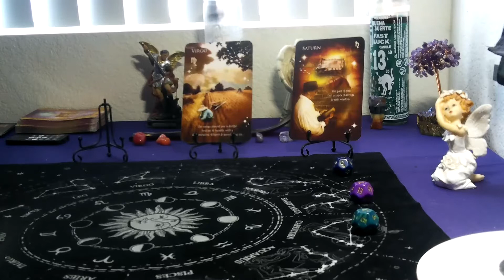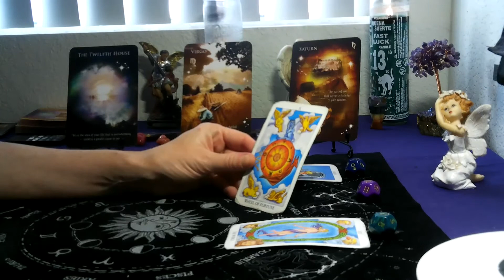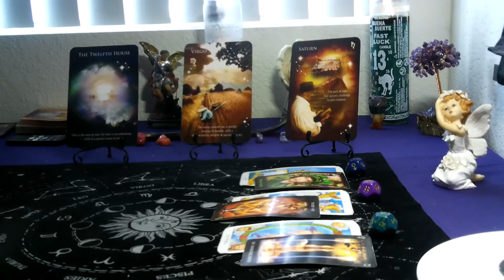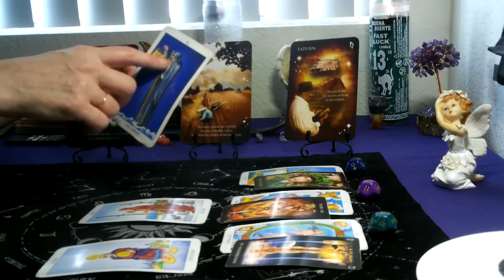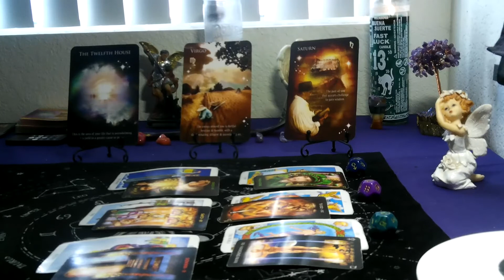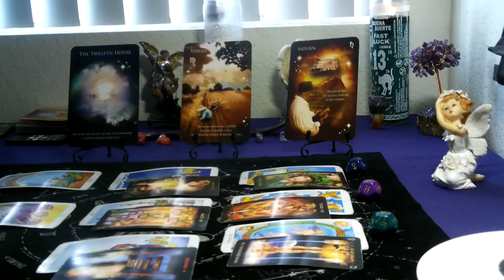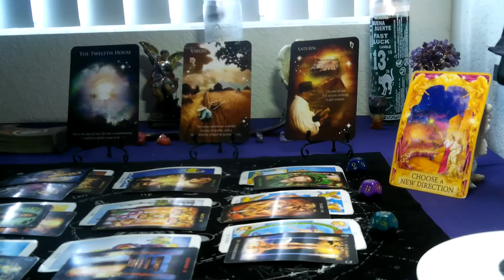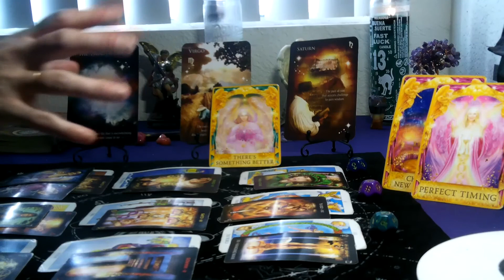SCORPIO -JULY 2021 (ASTRODICE TAROT) " PERFECT TIMING FOR NEW DIRECTION.. SUCCESS!"